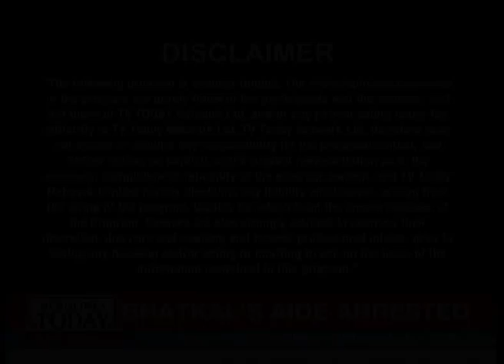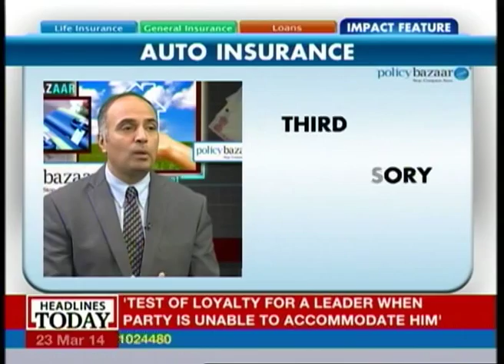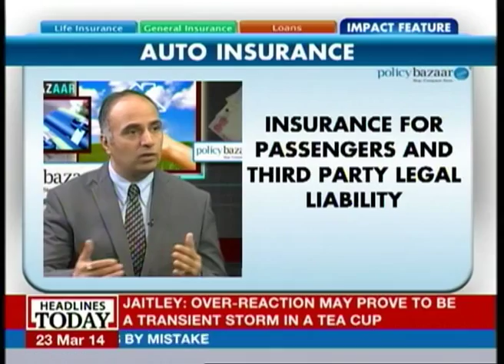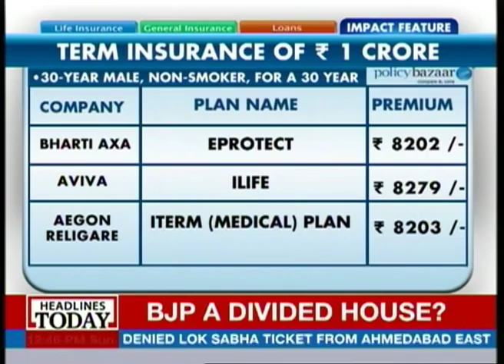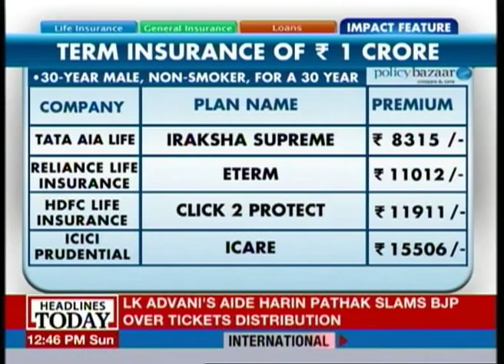Policy Bazaar: Renewing your Motor Insurance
Many motorists in India do not renew their motor insurance in the hops that they will never have to use it. But, this means that one is open to a lot of liability in case of an accident. What is the best way to get ahead in the motor insurance game. Check out this episode of Police Bazaar to know how.